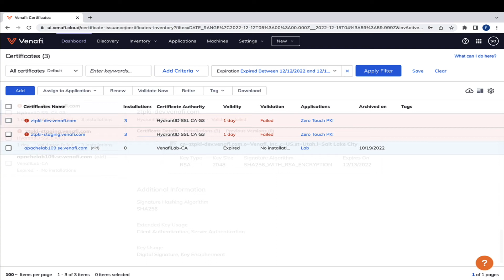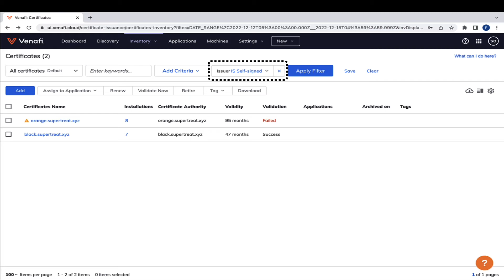Working with Discovery Results Technical Demo | CyberArk Certificate Manager, SaaS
The Internet discovery capability in CyberArk Certificate Manager, SaaS (formerly known as Venafi TLS Protect Cloud) immediately provides rich and detailed information such as when certificates will expire, key sizes and signing algorithms, which versions of TLS are in use, and more. This will allow you to see where you might have TLS certificates or machines at risk, and take fast action to remediate these risks before they cause your organization any harm.

Ready to try it out for yourself? Learn more and start a FREE 30 day trail today!

Ready to dive deeper? Discover the power Machine Identity Security

OUR CHANNELS